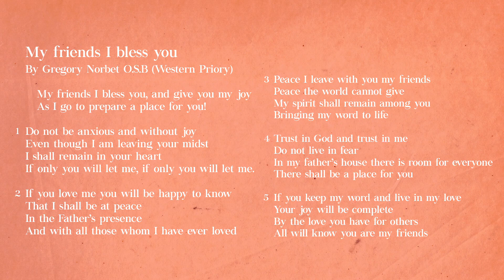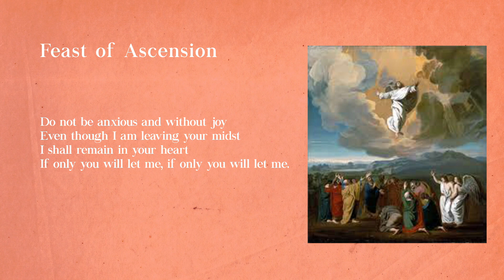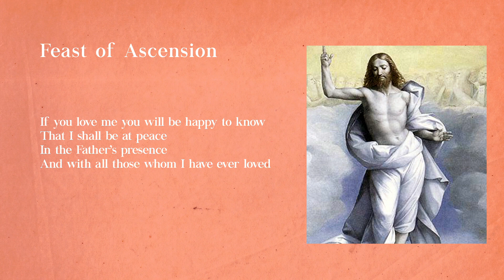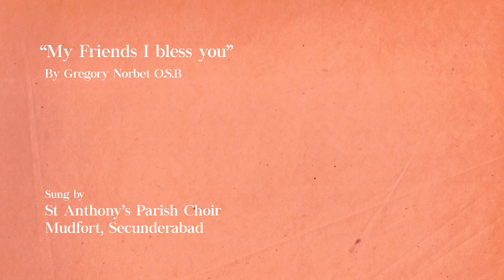Feast of Ascension, My Friends I bless you and give you my joy. Composed by Gregory Norbet, OSC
Feast of Ascension, My Friends I bless you and give you my joy. Composed by Gregory Norbet OSC Western Priory Monk and sung St Anthony’s Parish, Mudfort, Secunderabad. Presented by the Hyderabad Archdiocesan Choir – HAC. Kindly use it in the Liturgy or pass on to your choir in-charge in your parish or in the formation houses.

Give thumbs up to encourage the HAC.  We will appreciate your comments in the comment box.  Have a wonderful and meaningful Lenten Season.

                 My friends I bless you
By Gregory Norbet O.S.B (Western Priory)

My friends I bless you, and give you my joy
As I go to prepare a place for you!

Do not be anxious and without joy
Even though I am leaving your midst
I shall remain in your heart
If only you will let me, if only you will let me.

If you love me you will be happy to know
That I shall be at peace
In the Father’s presence
And with all those whom I have ever loved

Peace I leave with you my friends
Peace the world cannot give
My spirit shall remain among you
Bringing my word to life

Trust in God and trust in me
Do not live in fear
In my father’s house there is room for everyone
There shall be a place for you

If you keep my word and live in my love
Your joy will be complete
By the love you have for others
All will know you are my friends